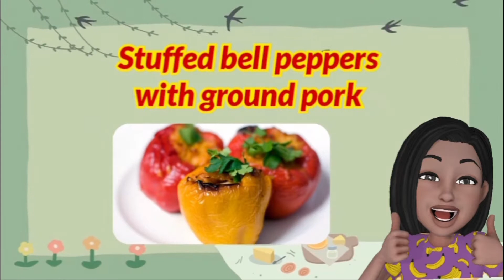Simlpeng luto pra s Pamilya(stuffed bell peppers with ground pork)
bell peppers and tomatoes
 onion
salt and pepper
ground pork